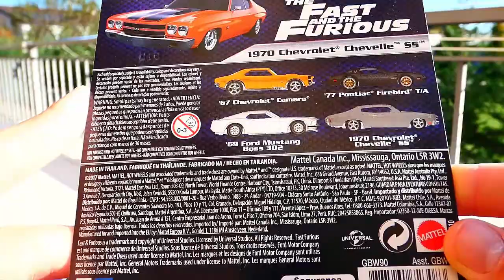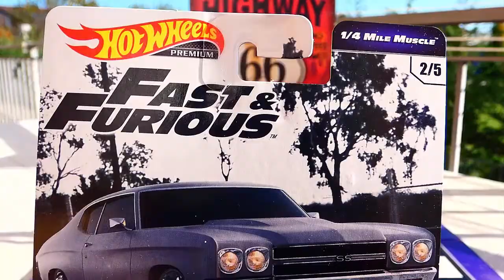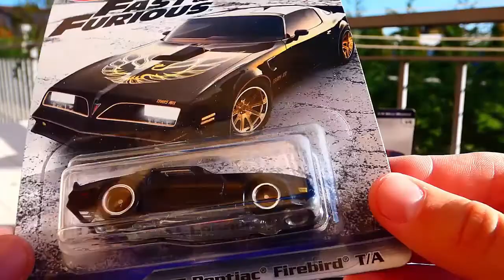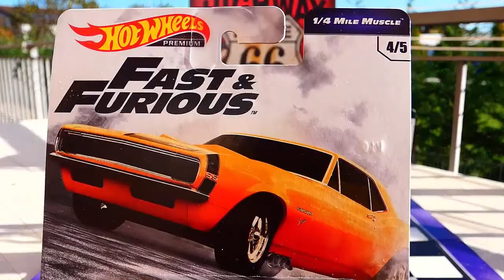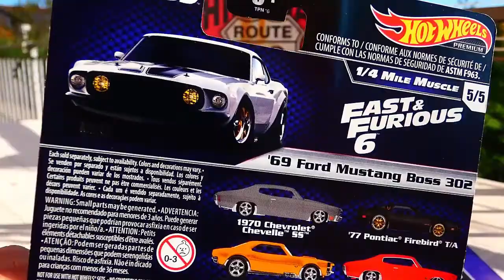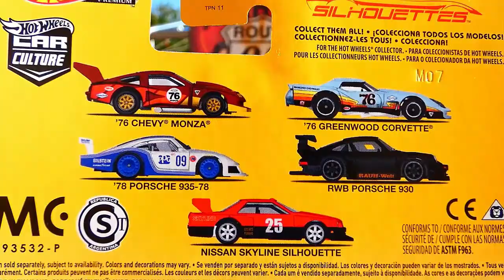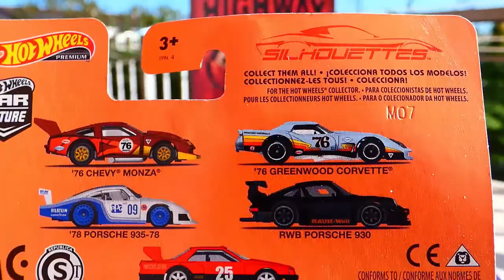Hot Wheels Fast and Furious 1/4 Mile Unboxing and some Silhouette models!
ENG: Hello guys,today i want to share with you an unboxing of some cars that a good friend of mine helped me to add to my collection.In this video you will see the 2019 Hot Wheels Fast and Furious 1/4 mile set plus 2 Silhouettes models that i wished in my collection.Special thanks to STefan Nechita,he has a lot of nice models for sale for those that live in Italy at really great
 prices,i give you his Facebook profile in case you are interested:

ITA: Un ringraziamento speciale al mio carissimo amico Stefan Nechita,il quale mi ha aiutato ad aggiungere alla mia collezione dei modelli che desideravo da un po' di tempo.Per chi fosse interessato,vi lascio il link con la sua pagina Facebook dove potete trovare sempre dei modelli fantastici ad un ottimo prezzo!

Un grazie a tutti e abbonatevi se volete seguire altri video del genere in futuro!